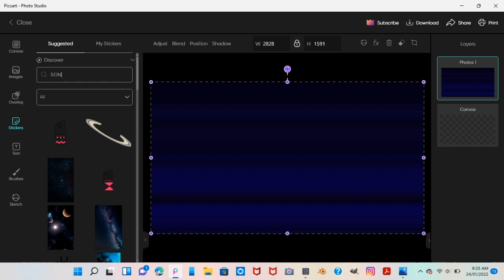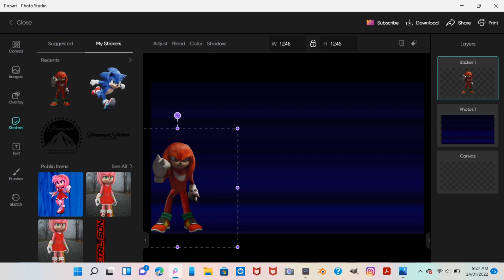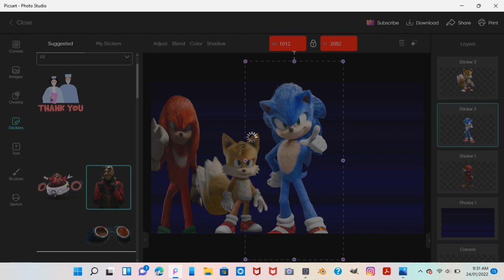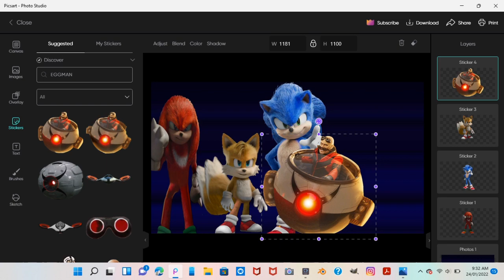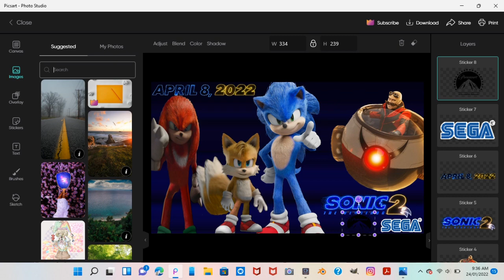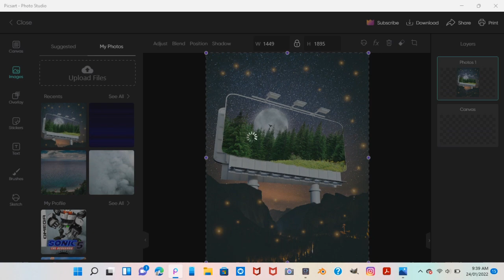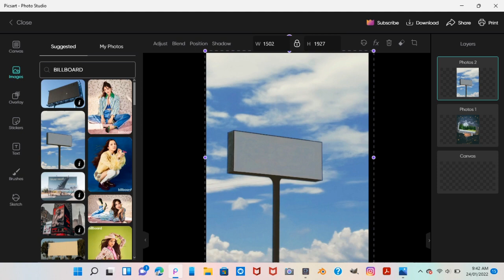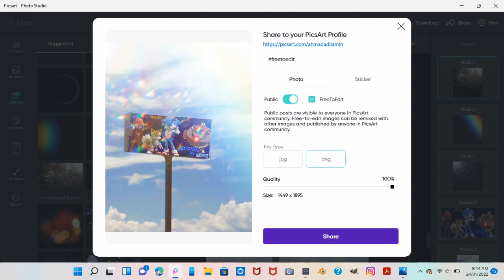MAKING A SONIC MOVIE 2 FOR BILLBOARD POSTER